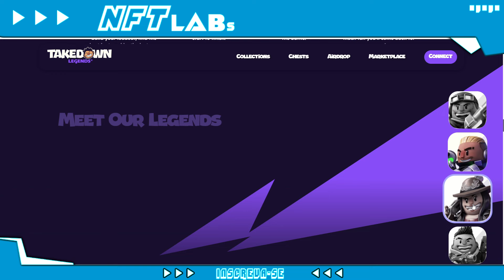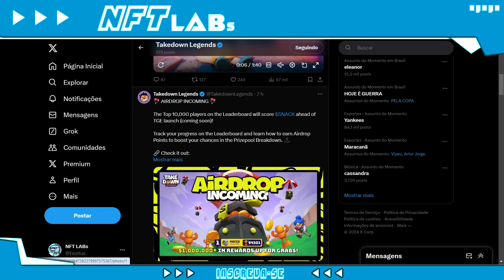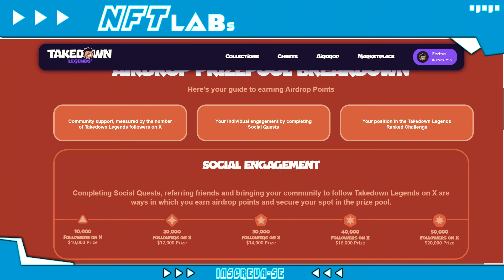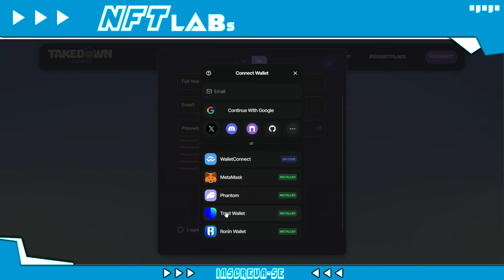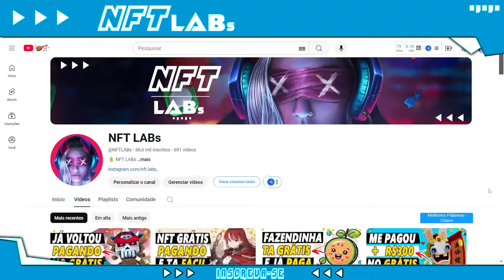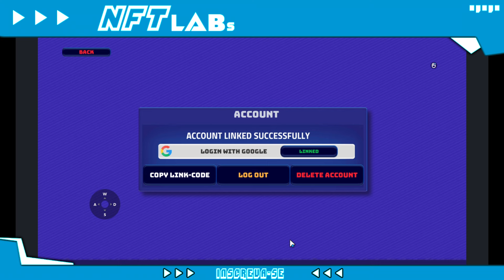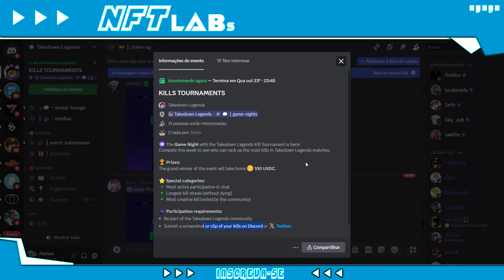LANÇOU GRÁTIS E VAI PAGAR $ Como JOGAR e GANHAR no TAKEDOWN LEGENDS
Takedown Legends lançou e vai pagar dolar $ e token pra quem jogar.
Esse jogo é grátis pra iniciar e você pode começar hoje! Veja como ganhar!

O jogo takedown legends nft é um jogo no estilo battle royale e farm pra ganha moedas.
Seu objetivo é passar fase fazendo batalhas PVP por token e ganhar dinheiro.

Nesse vídeo trago dicas exclusivas e um guia completo pra vc ganhar jogando.

Se você quer saber:
Como iniciar no takedown legends?
takedown legends nft é grátis?
O jogo takedown legends vale a pena?
takedown legends ta pagando?

Assista esse vídeo e tire todas as suas dúvidas sobre o takedown legends nft.

🔋 NFT LABs

No NFT LABs você vai encontrar:

👾 Jogos NFT;
⚡ Play to Earn;
💥 Cripto Games;
🚨 NFT game.